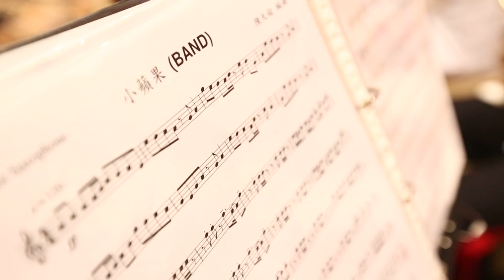10 小蘋果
2016-5-6 (FRI) Leaders' Mess night of Kowloon Region
Hong Kong Scout Band
Rm 909, Hong Kong Scout Centre, Scout Path, Austin Road,
Tsim Sha Tsui, Kowloon.